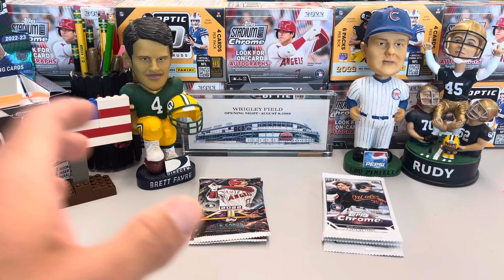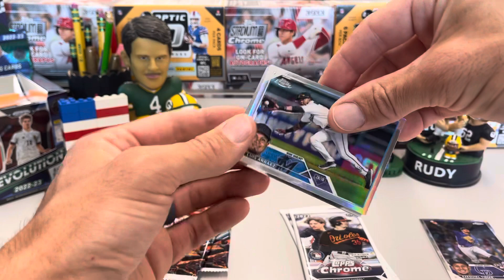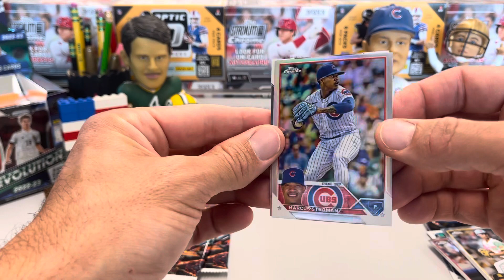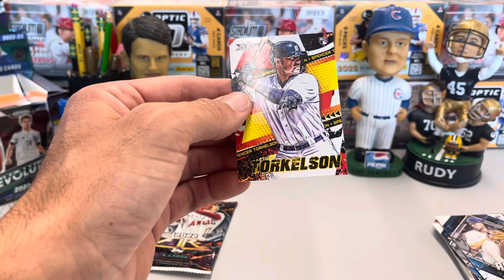Life Lessons, The Lesson Plan and Topps Chrome and 🔥